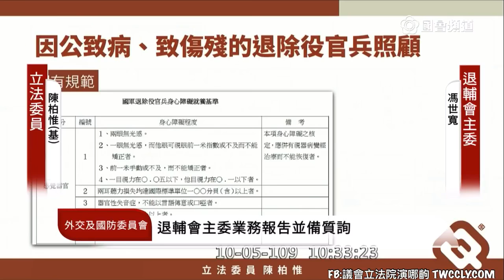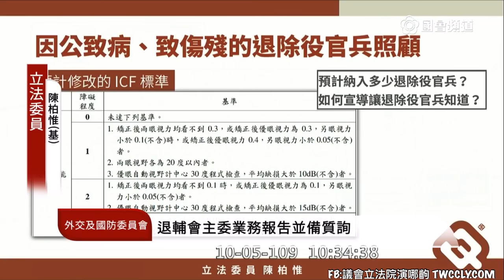（”反質詢“之新境界XD）基進 陳柏惟 質詢 退輔會主委 馮世寬 退將 陳廷寵 「國軍戰力零」敵我意識 20201005 外交國防委員會 立法院演哪齣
（馮世寬曾任國防部長）
ft. 副主委 李文忠